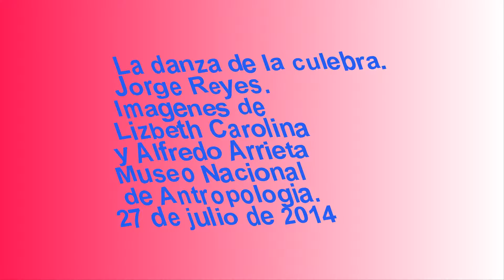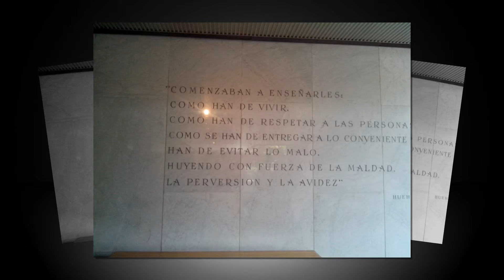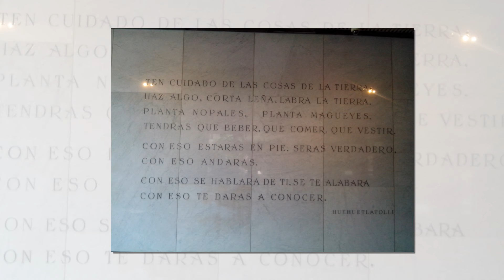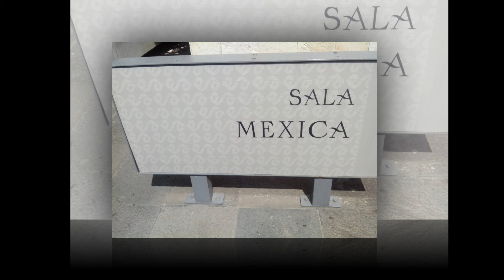la danza de la culebra